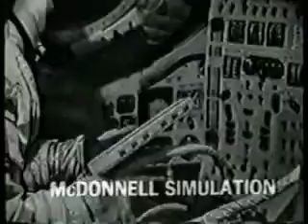Джемини-9 ч.1 симуляция выхода в космос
Во время телепередачи, посвященной полету Джемини-9 в 1966 году, телезрителям для наглядности показывалась симуляция выхода в открытый космос.
Gemini 9 Spacewalk (EVA) by astronaut Gene Cernan - June 5th 1966 simulation